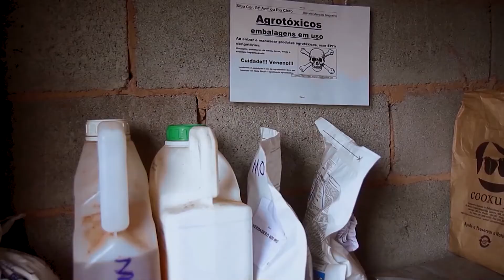NOSSO AGRO - Atualização da NR 31 traz segurança jurídica para produtores e trabalhadores rurais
Um esforço conjunto entre representantes do governo, empregadores rurais e trabalhadores do campo, teve como resultado a modernização da Norma Regulamentadora 31, que cuida das regras de saúde e segurança das atividades do agro. Confira!